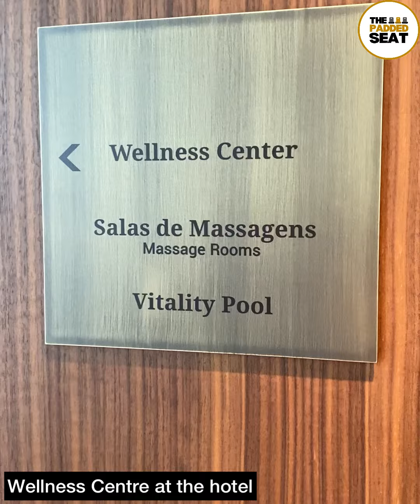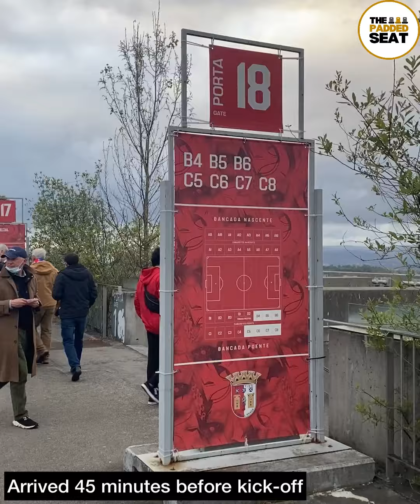Reviewing a Rangers corporate hospitality trip in Braga 🔵🇵🇹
We tried a Rangers corporate hospitality trip for their Europa League match vs Sporting Clube de Braga 👀

Here's how we got on in Portugal...

(ticket prices may vary)

Musician: LiQWYD